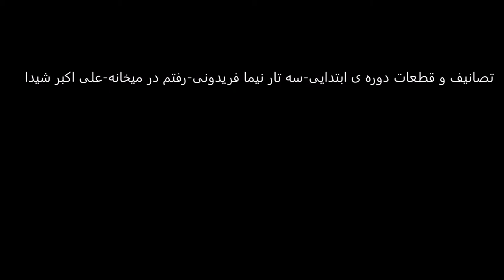تصانیف و قطعات دوره ی ابتدایی سه تار نیما فریدونی رفتم در میخانه علی اکبر شیدا